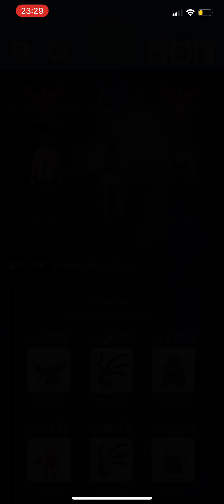MewTwo Legendary Raid | Pokémon Go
I did 75 raids over five days, I was shiny hunting